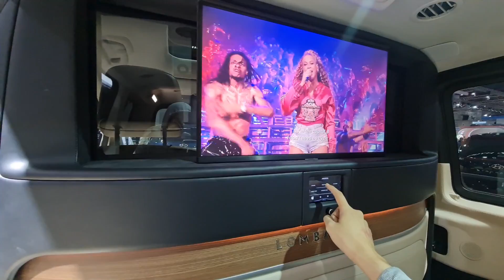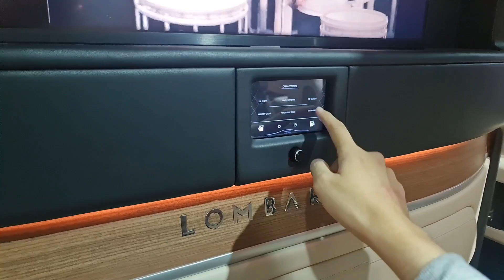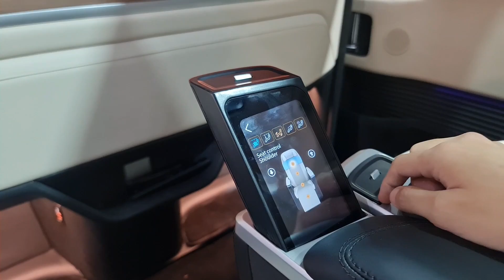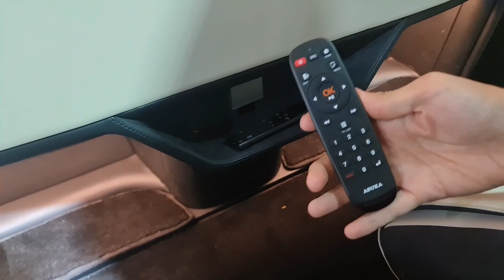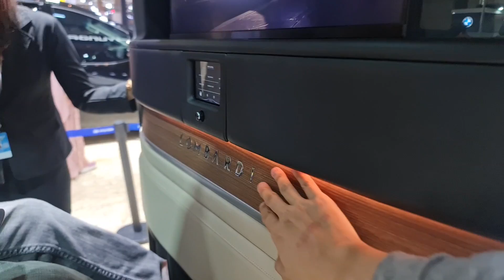Walkaround Hyundai Staria Lombardi [US4] - Indonesia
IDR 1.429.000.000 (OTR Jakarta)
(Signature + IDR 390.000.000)